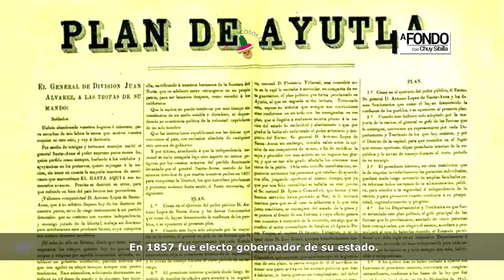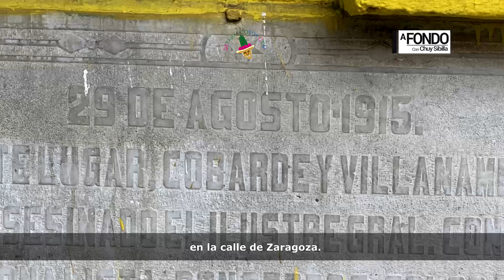Shishitos de Historia | Calles de Villahermosa III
Conoce un poco más del por qué del nombre de algunas calles de Villahermosa en voz de Iv Demonte, transmitido el 27 de mayo de 2024 en AFondo con Chuy Sibilla por la XEVT.